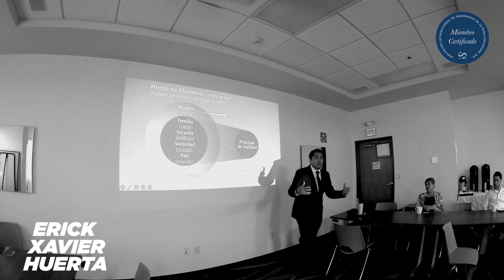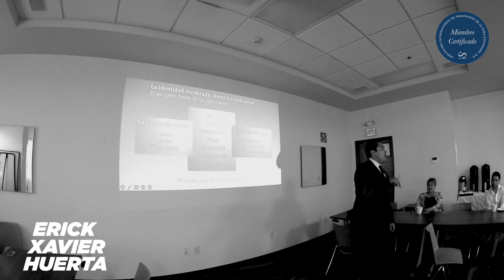Tu anhelo de plenitud de ser marca tu destino.Erick Xavier Huerta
Tu anhelo de plenitud de ser marca tu destino.
Erick Xavier Huerta